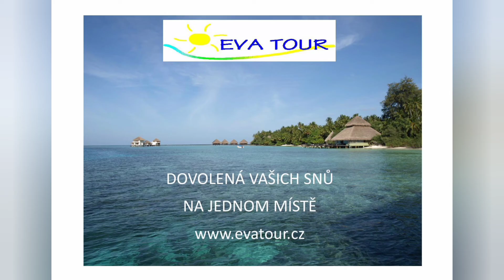ČR- Karlovy Vary a 55Filmový festival v Karlových Varech🎥📽️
Karlovy Vary ožívají vždy na začátku července, kdy se zde pořádá Mezinárodní filmový festival. Ten je ve světě známý jako "baťůžkářský" a to proto, že se sem sjíždí většinou mladí diváci s batůžky. Letošní 55Filmový festival byl jiný. Nebyl v červenci, ale v srpnu a to vše kvůli kovidovým opatřením. Do sálu jste nebyli vpuštěni, když jste nebyli očkovaní nebo jste neměli testy.  Organizátoři se snažili a tak zařídili testovací centrum hned u hotelu Thermál, což bylo pro řadu návštěvníků přijatelné. Museli jsme mít roušky, jako všude jinde. Oproti jiným roků jsme však sehnali vstupenky v předprodeji i na den, kdy jsme přijeli do Karlových Varů, což v jiných letech jsme absolutně neměli šanci. Lístky si totiž kupujete den předem, tzn., že každý den si musíte vystát frontu na lístky na druhý den. Letošní hvězdou byl na konci festivalu americký herec Johnny Depp, který pořadatelům nejedenou zamotal hlavu. Měli jsme štěstí a sehnali jsme lístky na konci festivalu, kde se představil divákům ve Velkém sále hotelu Thermál. Chcete-li si "vymazat starosti z hlavy", vřele doporučuji jet na festival a užít si ho. Někdo si to spojí i s wellness pobytem a ten můžete najít na